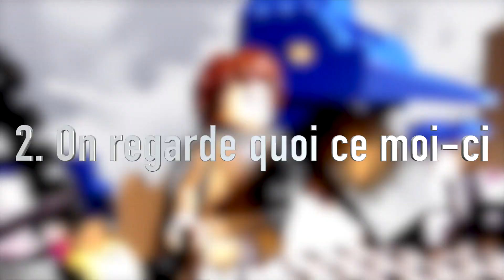vidéo news Février 2022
Première vidéo News de l'année pour parler du début de cette dernière année de la chaine, de l'avancée de Justice League Rédemption et de l'avenir de la chaine pendant ces prochains mois
00:00 introduction
01:04 t'en es où ?
05:02 On regarde quoi en Février ?
06:26 Les questions
08:25 Le point flemmard
09:07 conclusion
n'hésitez pas à rejoindre le serveur discord de la communauté